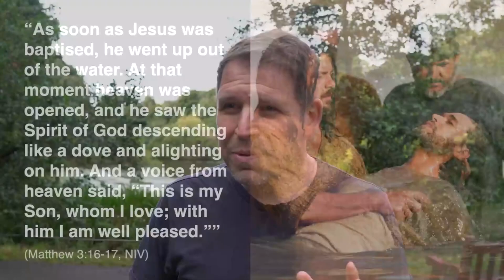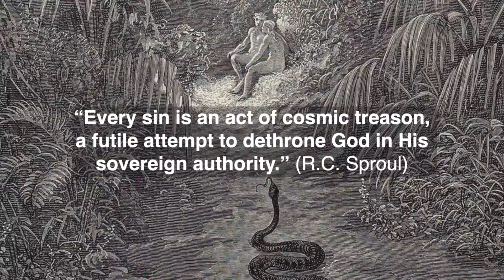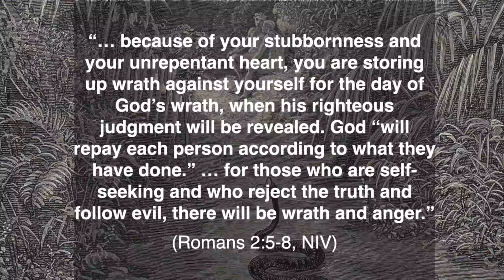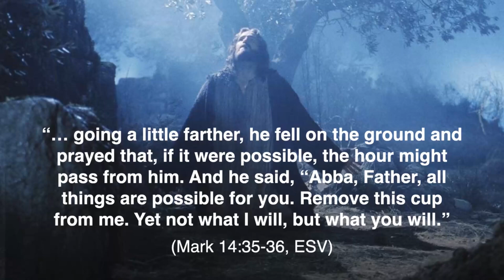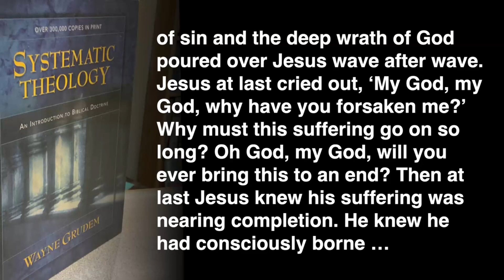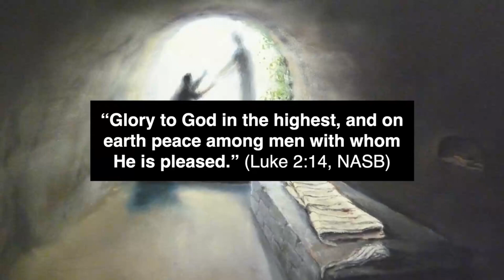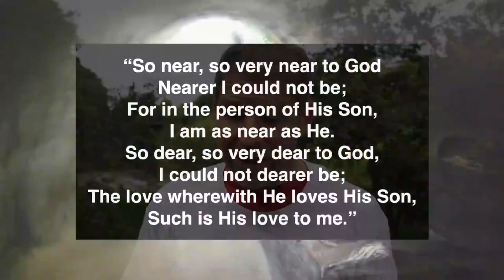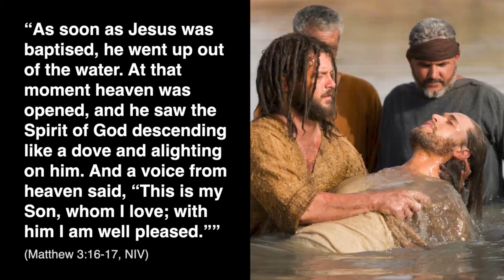I please God | By Peter Anderson | Sunday 22 September 2024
‘This is my Son … with whom I am well pleased’.  Do we believe that, like Jesus, we too please God?  Pastor Pete’s message unpacks the truth that those who are in Christ, now have the Father’s complete acceptance.  Jesus’ sacrifice on the Cross has removed the wrath and punishment we deserve and there is now no condemnation for those who are in Him.